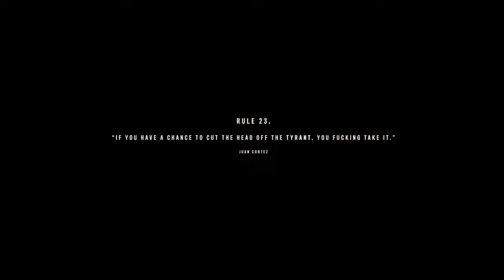Far Cry 6 PC Gaming: Full Game Gameplay Walkthrough at 60FPS Part 7 - No Commentary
Part 7 of the full game gameplay walkthrough of Far Cry 6 with no Commentary!

Highlights:

1. Stealing the ammo truck for Philly
2. Resuing Alejandro
3. Talking to Father Pietro and searching for Carlos's machete
4. Lost Paradise - Meeting Clara in Esparanza
5. Planting explosives at the checkpoints
6. Rendevous with Juan
7. Securing the hotel lobby and finding Diego instead of Anton